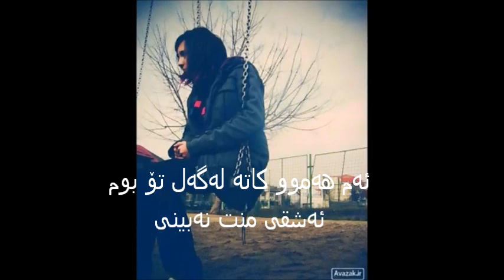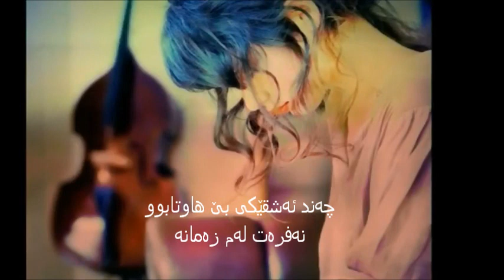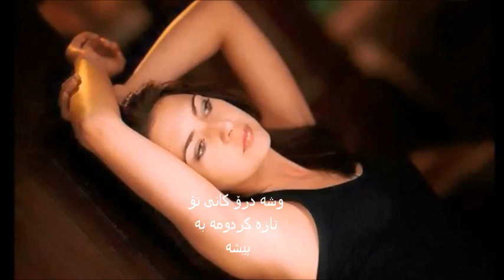ئیمان غولامی - چاوی تەڕ